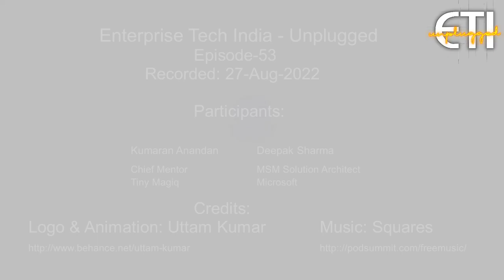ETI-Unplugged: Episode 53: How teams communicate - Conway's Law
Kumaran and Deepak discuss the content from the book "Team Topologies". How communication structures within a teams impact the quality of solutions and software. Can teams really function like a 'microservice' ? What is low, medium and high bandwidth communication? How do we manage the cognitive load?